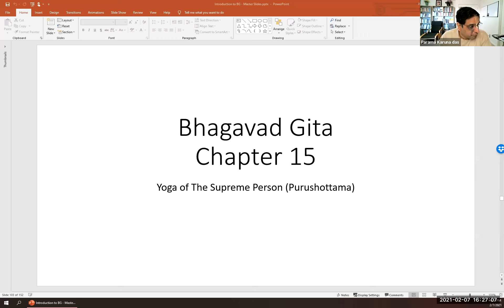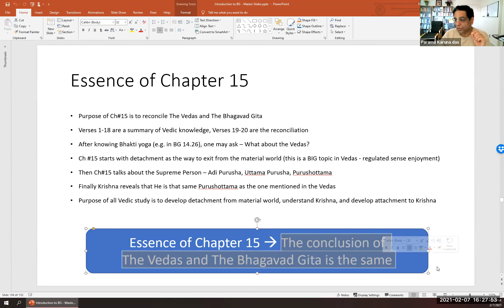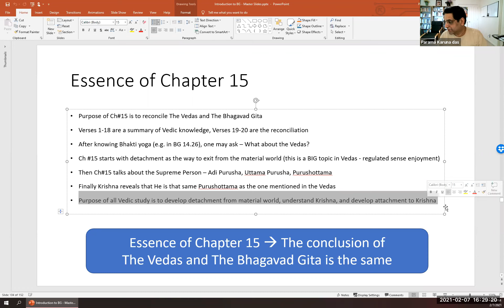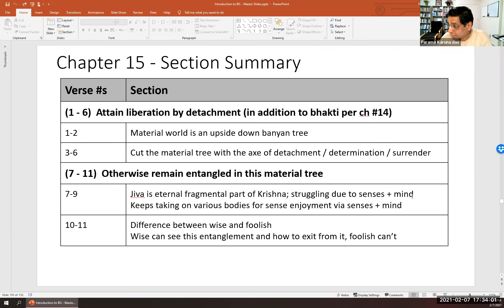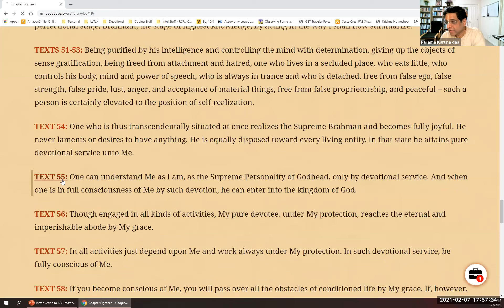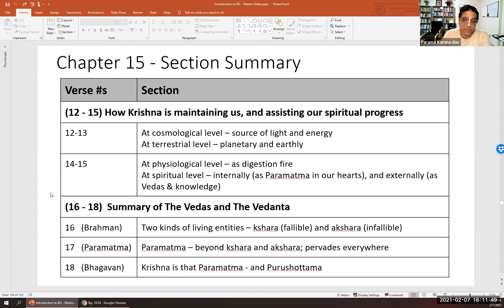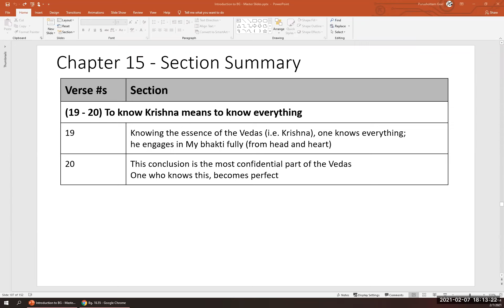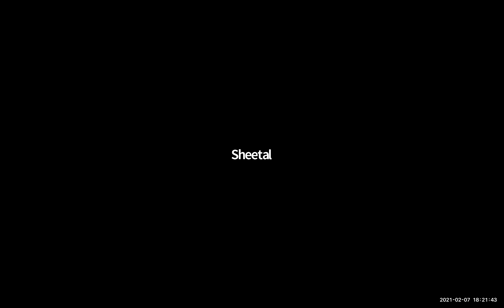(#35) Introduction to Bhagavad Gita course - 2020 batch - Chapter 15 - part 1 of 1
This session covers "The Yoga of The Supreme Person" - Chapter 15, verses 1 - 20.